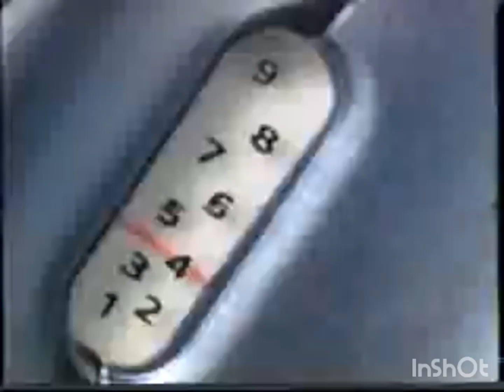Norelco Beard & Mustache Trimmer Commercial (1998)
Philips Norelco is the American brand name for electric shavers and other personal care products made by the Consumer Lifestyle division of Philips.[1][2]

For personal care products marketed outside the United States , Palau, Micronesia, and the Marshall Islands, Philips used the Philishave trademark until 2006. Philips then dropped that name and began using the Philips name.